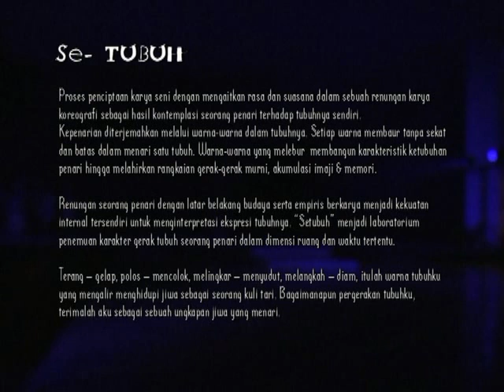Se-Tubuh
Pagelaran Seni Pertunjukan  (Menyambut Kedatangan Kapsul Waktu 2085) Tanggal 15 Desember 2015 di provinsi Lampung.
Merupakan sebuah cipta karya seni dengan mengaitkan rasa dan suasana dalam sebuah renungan karya koreografi sebagai hasil kontemplasi seorang penari terhadap tubuhnya sendiri. Kepenarian diterjemahkan melalui warna-warna dalam tubuhnya. Setiap warna membaur tanpa sekat dan batas dalam menari satu tubuh. Warna-warna yang melebur  membangun karakteristik ketubuhan penari hingga melahirkan rangkaian gerak-gerak murni, akumulasi imaji & memori. Renungan seorang penari dengan latar belakang budaya serta empiris berkarya menjadi kekuatan internal tersendiri untuk menginterpretasi ekspresi tubuhnya. “Setubuh” menjadi laboratorium penemuan karakter gerak tubuh seorang penari dalam dimensi ruang dan waktu tertentu.
Terang – gelap, polos – mencolok, melingkar – menyudut, melangkah – diam, itulah warna tubuhku yang mengalir menghidupi jiwa sebagai seorang kuli tari. Bagaimanapun pergerakan tubuhku, terimalah aku sebagai sebuah ungkapan jiwa yang menari.

Koreographer  : Goesthy Ayu Mariana Devi Lestari
Penari     : Sanggar Kerti Bhuana
Lighting            : Bhuana Jaya
Projector Animation : I Wayan Kerta